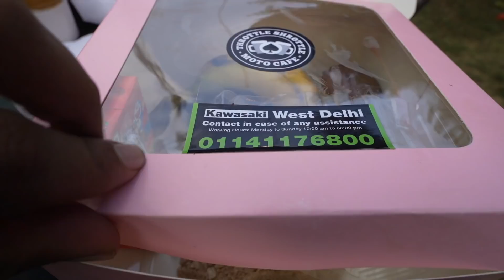meri Kawasaki ZX10R sale pe laga di?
Try it today to set your financial goals.